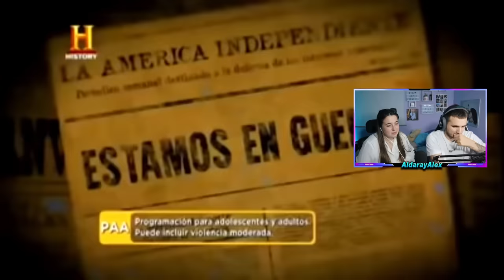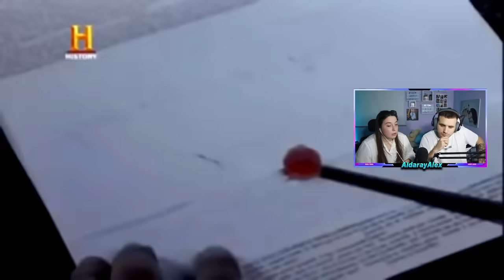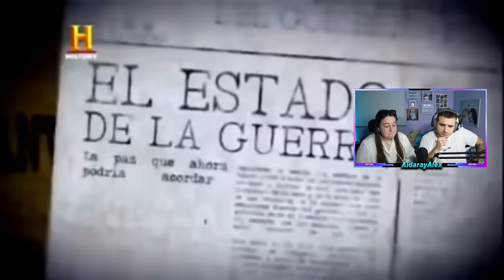🇪🇸 REACCIÓN a NIÑOS HÉROES de CHAPULTEPEC 🇲🇽😭 **acabo llorando**